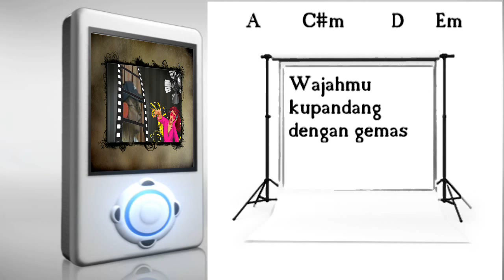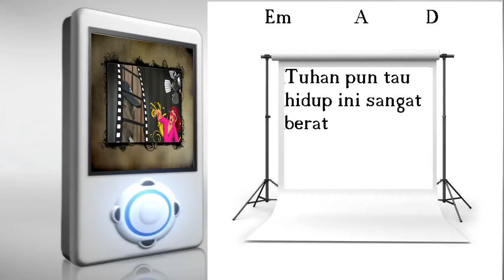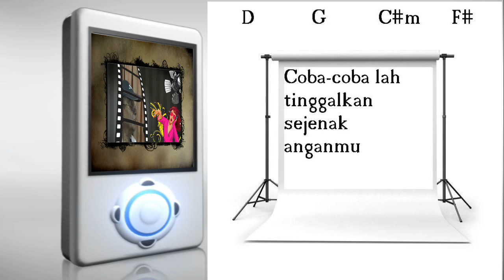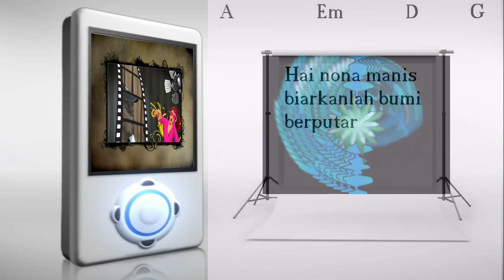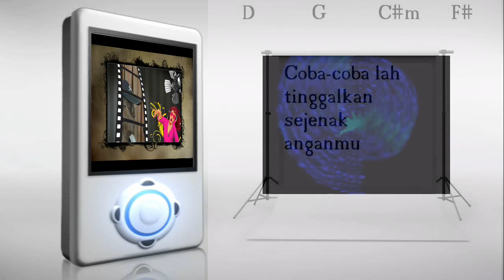ESOK KAN MASIH ADA lyricks & achord